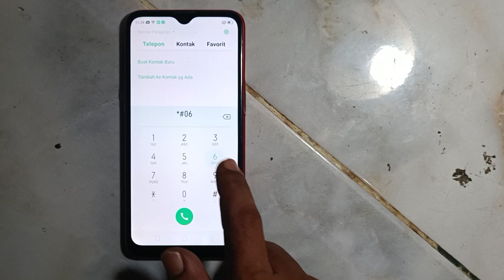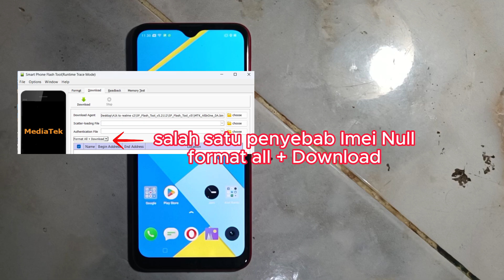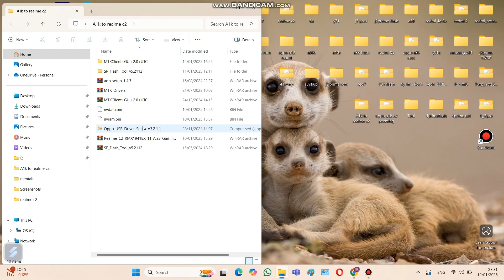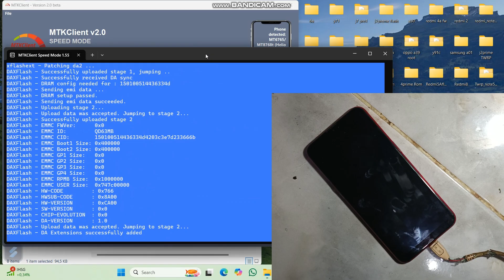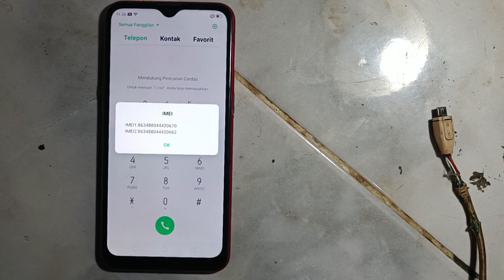Cara Perbaiki IMEI Null Oppo A1k dan Realme C2 | Gratis Tanpa Flash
Cara Mengatasi IMEI Null Oppo A1k dan Realme C2 Tanpa Flash ulang
Di video ini, saya akan menunjukkan tutorial lengkap cara memperbaiki IMEI hilang (null) pada HP Oppo A1k dan Realme C2 menggunakan tool gratisan, tanpa perlu flash ulang.

Upgrade Oppo A1k dari android 9 ke Android 10 menggunakan Rom Realme UI cek videonya disini